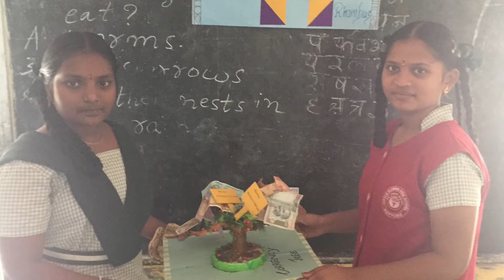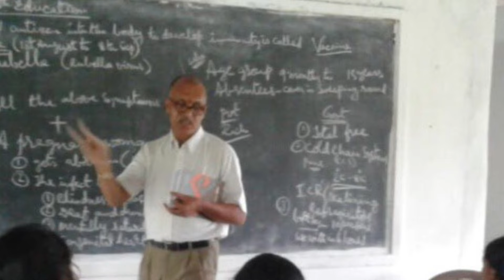Happy school days